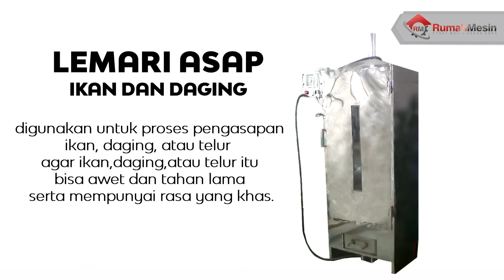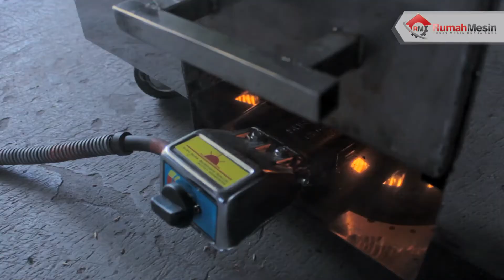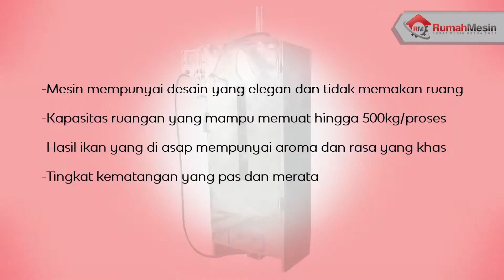Lemari Asap Bikin Ikan Jadi Sedap! 0821 3534 1996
Lemari Asap adalah Almari yang digunakan untuk proses pengasapan ikan, daging, atau telur. Tekniknya adalah bahan-bahan yang diasapkan tadi ditempatkan dalam rak-rak atau dengan digantung, kemudian dialiri asap yang dihasilkan asap hasil pembakaran tempurung atau asap bambu.

Lemari Asap ini bisa didesain secara otomatis, artinya pengasapan dapat diatur secara otomatis. Caranya dengan menggunakan termocouple.

Sistem kerjanya yaitu pada saat gas yang membakar tempurung, kemudian suhu naik, maka akan menghasilkan asap pada tempurung, dan selanjutnya asap gas akan mengaliri lemari.

Dan ketika sudah mencapai suhu maksimal yang disetting, gas akan mati, maka ketika suhu dalam ruangan mencapai batas bawah, kompor gas akan hidup lagi untuk membakar tempurung lagi.

Teknik pengasapan ini tujuannya berfungsi untuk mengawetkan ikan, dan paling penting adalah memberi cita rasa khas asap yang enak.

Tunggu apa lagi, segera dapatkan mesin ini untuk memulai dan memperlancar usahamu dengan menghubungi CS kami di :

Rumah Mesin - Pusat Mesin Usaha Anda!